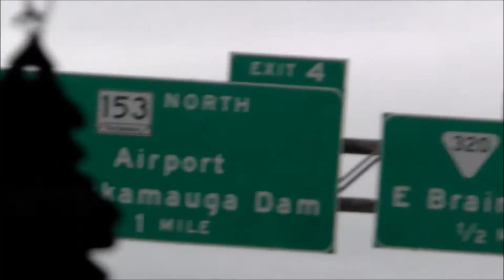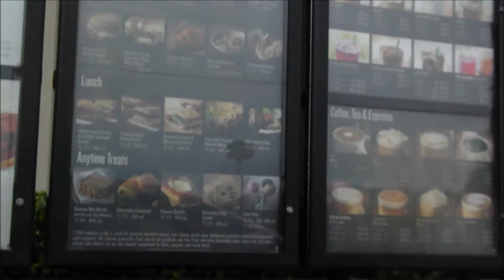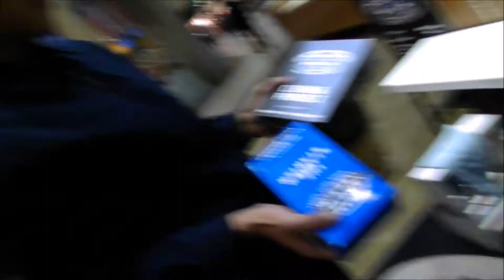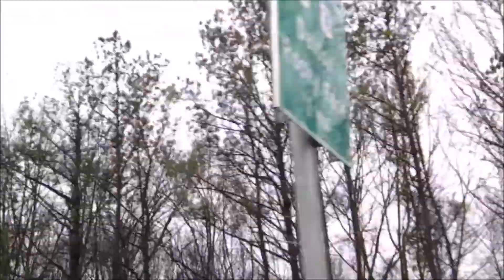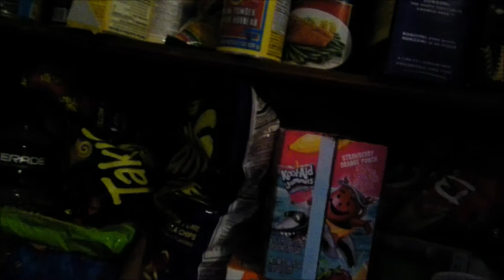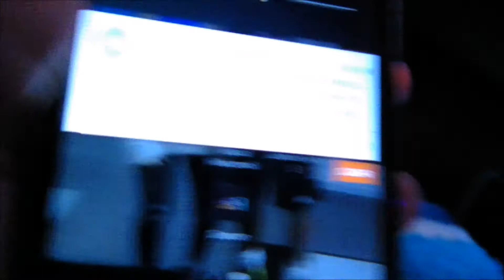Chattanooga! Page 83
Alex's Instagram, make sure to follow him!
Make sure to FOLLOW me on...